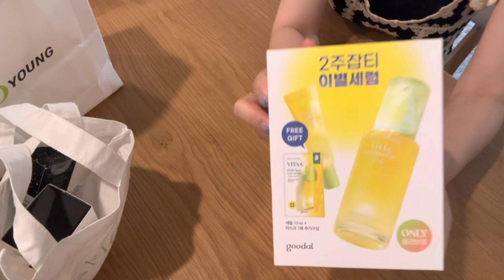Olive Young Haul & Unboxing | Korean Skincare | K-Beauty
* Don’t forget you can change the video quality in the settings! *

Hi Friends!

As promised, I'm excited to share a haul of the skincare items I purchased while visiting South Korea. Pretty much all of the items shared in this video were purchased at Olive Young on multiple shopping trips. It's been almost 20 years since I visited Korea so you can imagine I went a bit crazy! I didn't want the video to be too long so I'll be splitting it into three parts - skincare, beauty & makeup, and fragrances.

Thanks so much as always for watching and supporting, I appreciate you!!

Some of the products mentioned (or similar ones), that you can purchase as well!

* Dr. G. Brightening Peeling Gel

* Numbuzin No. 6 Deep Sleep Mask Serum

Music Paid for/Licensed via Thematic and Artlist
🎵 Someone Like You by Anthony Lazaro
🎵 Favorite Book by Sarah Kang
🎵 Flower Tea by Lian Kyla
🎵 Cozy by Sarah Kang